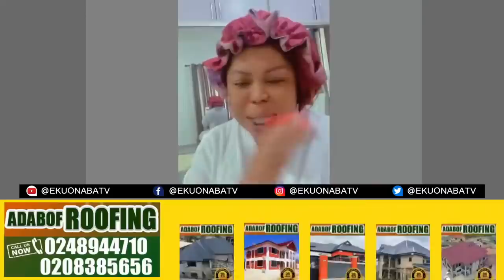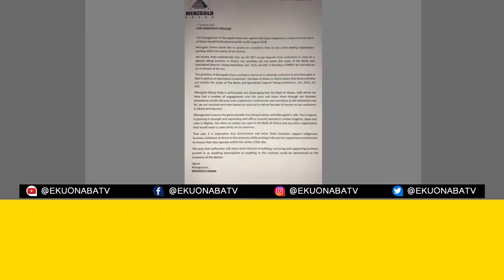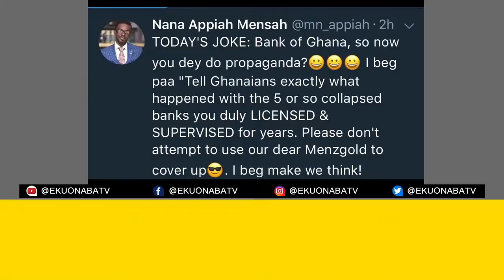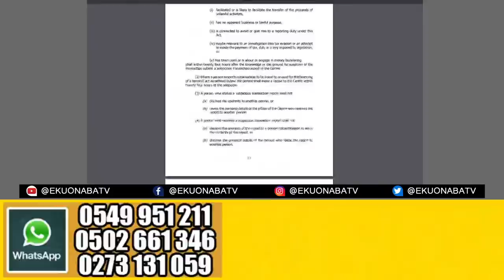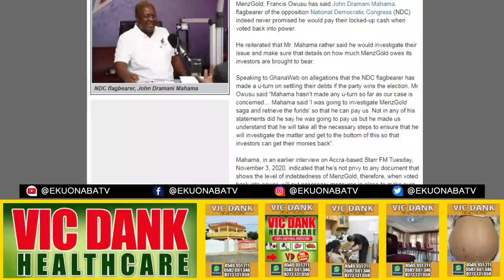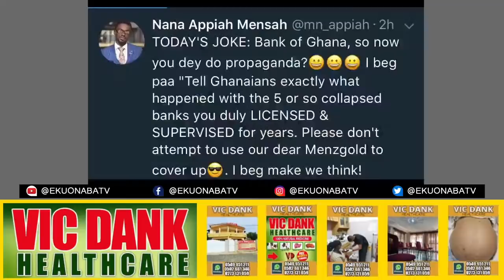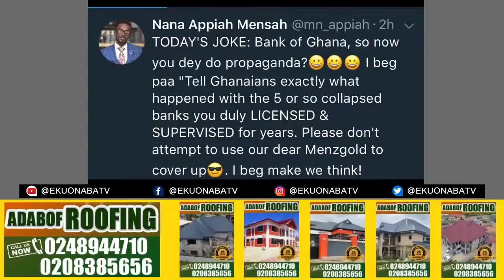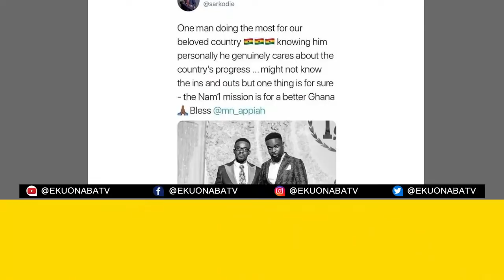Bulldog arrested, dumped at BNI cells! EKUONABA REACT